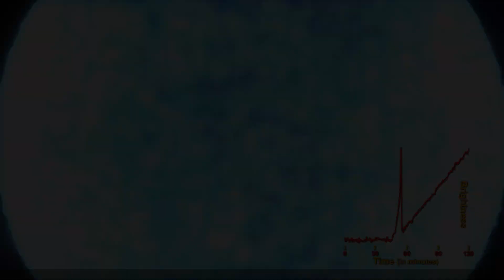Le télescope Kepler observe l’explosion d’une supernova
Lorsqu’une étoile massive a consommé tout son combustible elle peut potentiellement se transformer en supernova. En explosant, elle libère les éléments chimiques qu’elle a synthétisé durant son existence. Ce phénomène rare a pu être observé par le satellite Kepler. Voici en vidéo une reconstitution de l’évènement.